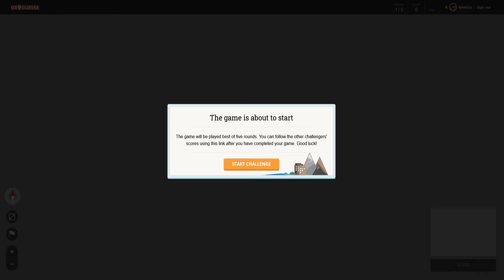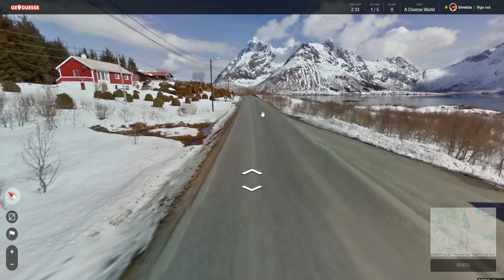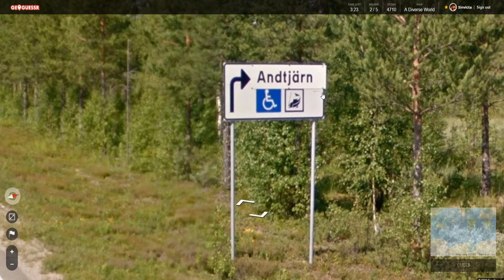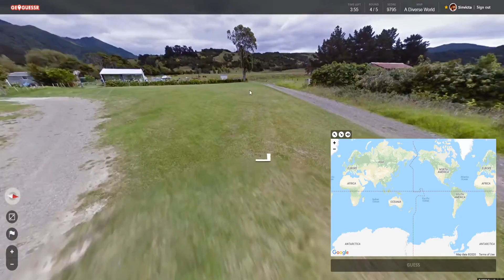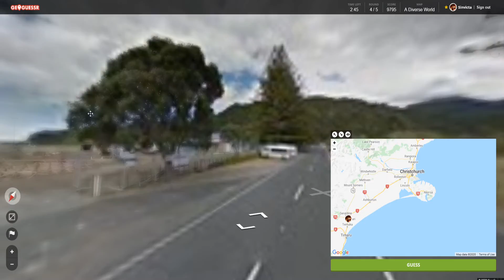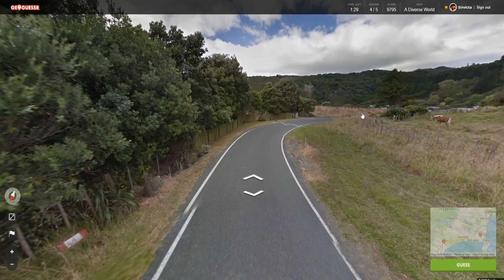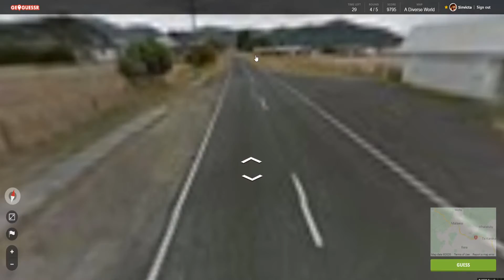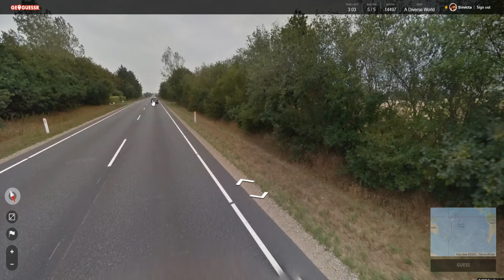GEOGUESSIN' WITH NORTHERNLION & SINVICTA #85 [Season 3]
Northernlion and Sinvicta are back for Season 3 of Geoguessin!  If you enjoy the series, be sure to support the channels involved in every episode!

NL ON YOUTUBE!